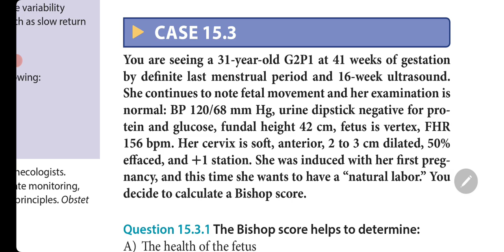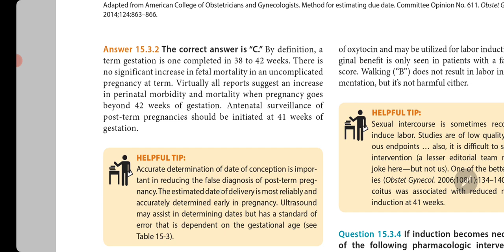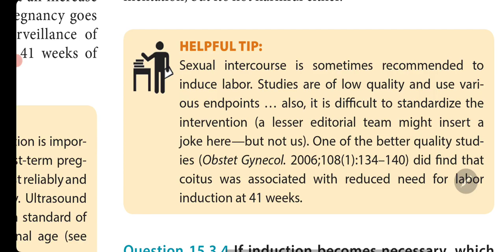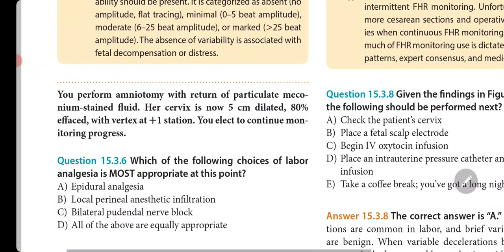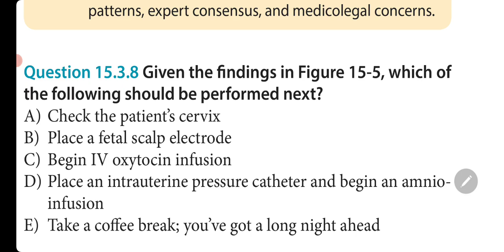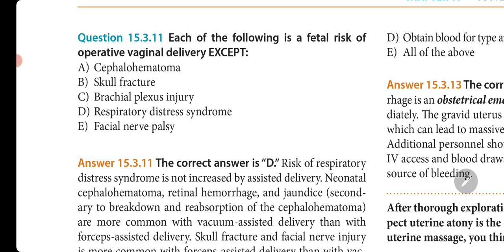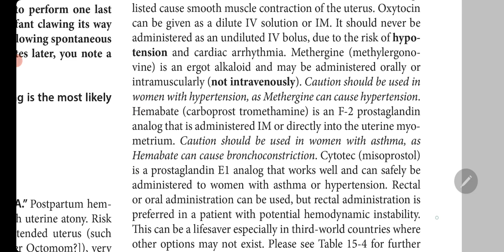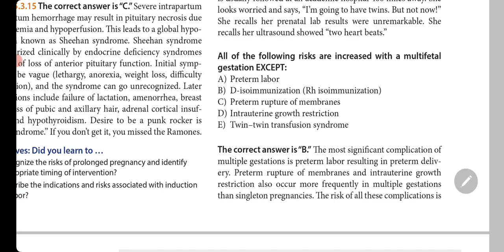Induction of labour, post partum Hge, and sheehan syndrome ( case 3 ).